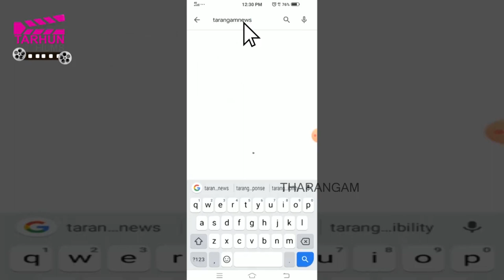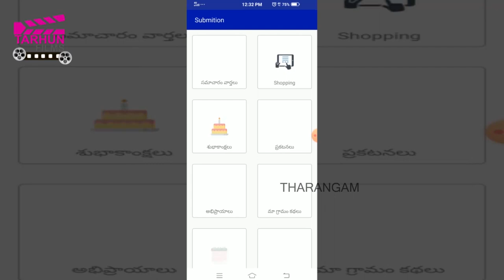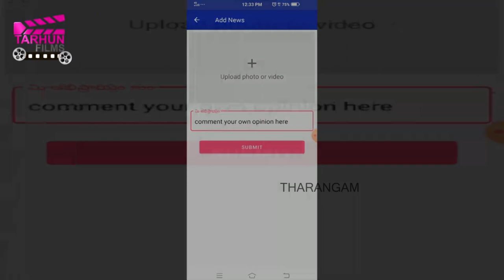వ్యాయామం చేసేవారికి శక్తిని ఇచ్చే ఆలు జ్యూస్ సులంభంగా ఇంట్లోనే తయారు చేసుకోండి || TARHUN FILMS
ఎన్నో ఆరోగ్య ప్రయోజనాలు ఉన్న ఆలుగడ్డలను ఎక్కువగా తినరు. ఎందుకంటే, ఇవి కీళ్ల నొప్పుల వంటి సమస్యలను తీసుకువస్తాయని, వీటివల్ల అధిక బరువు పెరుగుతారని అనేక మంది భావిస్తారు. అందువల్ల వీటిని రోజువారీ ఆహారంలో పెద్దగా ఉపయోగించరు. అయితే ఇది ఆరోగ్యానికి ఎంతో మేలు చేస్తుందని పరిశోధకులు చెబుతున్నారు. వీటిలో అధికంగా ఉండే గ్లైసెమిక్ రక్తంలో చక్కెర స్థాయిలను నియంత్రిస్తుంది. ఇటీవల జరిగిన ఓ అధ్యయనం ప్రకారం బంగాళ దుంపలు తినడం వల్ల ఆశ్చర్యకరమైన ఆరోగ్య ప్రయోజనాలు కలుగుతాయని సూచించారు. వర్కవుట్స్ చేసే టైమ్‌లో ఆలు జ్యూస్‌ను తీసుకుంటే అథ్లెటిక్ పనితీరును పెంచడానికి సాయపడుతుందని అధ్యయనంలో తేలింది. వ్యాయామం చేసేటప్పుడు బంగాళాదుంపను జ్యూస్‌గా తీసుకుంటే రక్తంలో గ్లూకోజ్‌ను సరైన స్థాయిలో ఉంటాయి.
ఎక్కువ సమయం సైక్లింగ్ చేయటానికి కార్బోహైడ్రేట్ జెల్స్ ఎలా తోడ్పడతాయో, బంగాళ దుంపలు వల్ల కూడా అన్నే లాభాలు ఉంటాయని జర్నల్ ఆఫ్ అప్లైడ్ ఫిజియాలజీ అధ్యయనంలో తేలింది. ఈ అధ్యయనం కోసం, 12 మంది పరిశోధకులని నియమించారు. వీరంతా తమ స్పోర్ట్స్ లైఫ్‌కి అంకితమైనవారు. వారు వారానికి సైక్లింగ్ లో 165 మైళ్ళు సగటున చేస్తారు. ఈ అధ్యయనంలో పాల్గొనే వారంతా తమ క్రీడలో సంవత్సరాలుగా శిక్షణ పొందుతున్నారు. ట్రయల్స్ కు అర్హత సాధించిన వారు. సైక్లిస్టులు ఏరోబిక్ ఫిట్‌నెస్ కోసం ఓ నిర్దిష్ట స్థాయిని చేరుకోవాలి. 120 నిమిషాల సైక్లింగ్ ఛాలెంజ్‌ని అనుకున్న సమయంలో పూర్తి చేయాలి. ఈ పరిశోధనలో పాల్గొనే వారు వ్యాయామం చేసేటప్పుడు ఇప్పుడు చెప్పే మూడు పనులలో ఏదైనా చేయమని చెప్పారు. అవి నీరు తాగడం, కార్బోహైడ్రేట్ జెల్, బంగాళాదుంపల కార్బోహైడ్రేట్ల సమానమైన మొత్తాన్ని తినమని కోరారు.ఇందులో పాల్గొన్న వారిని సైక్లింగ్‌ని స్టార్ట్ చేయమని అడిగే ముందు, పాల్గొనేవారు ఒక రోజు ఏమి తిన్నారో పరిశోధకులు పర్యవేక్షించారు. పాల్గొనేవారి రక్తంలో గ్లూకోజ్, ప్రధాన శరీర ఉష్ణోగ్రత, వ్యాయామ తీవ్రత, జీర్ణశయాంతర లక్షణాలు, లాక్టేట్‌ గురించి ఓ పట్టికగా రాసుకున్నారు. వ్యాయామం చేసేటప్పుడు కార్బోహైడ్రేట్ జెల్ తినే సైక్లిస్టుల పనితీరులో, బంగాళ దుంప జ్యూస్ తాగిన వారి పనితీరులో తేడా లేదని వారు గమనించారు. ఈ పరిశోధనని జరిపిన యూనివర్శిటీ ఆఫ్ ఇల్లినాయిస్ కైనేషియాలజీ, కమ్యూనిటీ హెల్త్ ప్రొఫెసర్ నికోలస్ బర్డ్ మాట్లాడుతూ, వర్కవుట్ టైమ్‌లో కార్బోహైడ్రేట్ జెల్‌ను తీసుకోవడం కార్బోహైడ్రేట్ లభ్యతను ప్రోత్సహిస్తుందని, ఈ కారణంగా వ్యాయామ పనితీరును మెరుగుపరుస్తుందని పరిశోధనలో తేలింది. సుదీర్ఘమైన వ్యాయామంలో బంగాళాదుంప పురీని తీసుకోవడం అథ్లెటిక్ పనితీరును పెంచడానికి సహాయపడుతుందని అధ్యయనం తెలిపింది.
మా అధ్యయనం యొక్క లక్ష్యం అథ్లెట్స్ ఎంపికలను విస్తరించడం, వైవిధ్యపరచడం, వారి అలసటను తగ్గించడం. బంగాళ దుంపలు అథ్లెట్స్‌కి మంచి ప్రత్యామ్నాయం, ఎందుకంటే అవి కార్బోహైడ్రేట్స్‌ని తక్కువ ఖర్చులో, అధిక పోషణ, పూర్తి-ఆహార వనరులను సూచిస్తాయి. బంగాళ దుంపలతో పోలిస్తే జెల్స్‌ ఎక్కువ తియ్యగా ఉంటాయి, వాటికీ సమానంగా శరీరానికి కావాల్సిన శక్తిని అందిస్తాయి. ఏదేమైనా, బంగాళ దుంప జ్యూస్ ని తాగేవారు కార్బోహైడ్రేట్ జెల్స్‌ను తినే వారితో పోలిస్తే మిగతా చాలా ఎక్కువ ఉబ్బరం, నొప్పుల వంటి సమస్యలు అనుభవించారని పరిశోధకులు గుర్తించారు. జెల్స్ అందించిన గ్లూకోజ్‌తో సరిపోలడానికి అవసరమైన పెద్ద బంగాళాదుంపలు కావాలని బర్డ్ చెప్పారు.